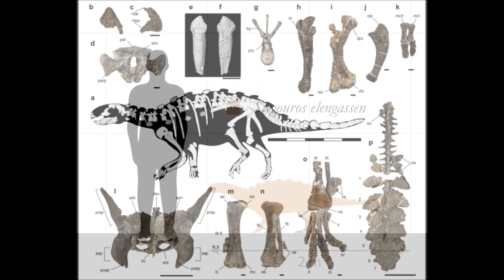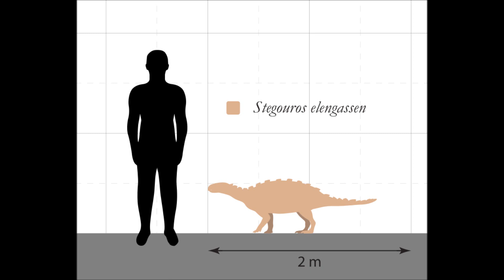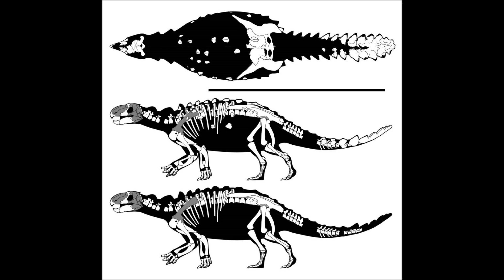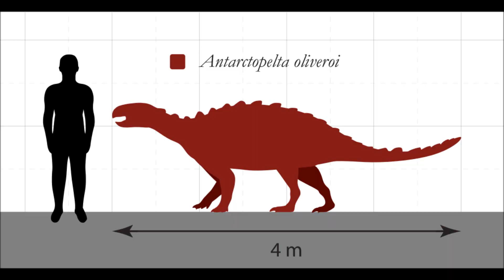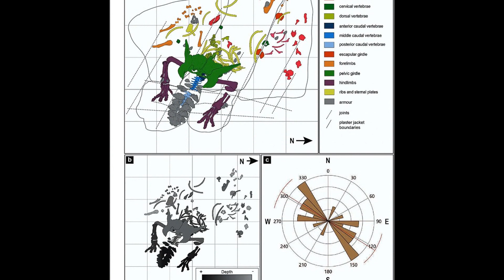Prehistoric Breakdown: Stegouros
A small armored dinosaur makes its way to the beach, this is not her usual habit so why has she made the journey?
Today we breakdown the savage tailed ancylosaur, Stegouros.
00:00 Narration
05:15 Breakdown